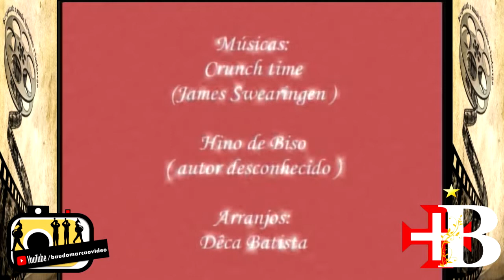BAMUPS - HINO DE BIZA 2009 - BAÚ DO MARCÃO